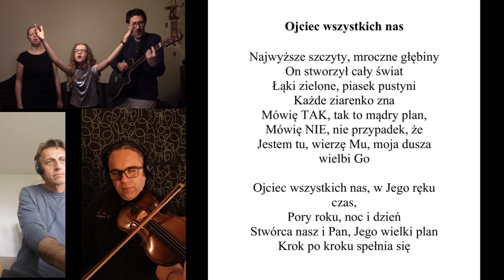Szkółka niedzielna - 31.05.2020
Szkółka niedzielna dla najmłodszych. Przygotowana przez gliwicką parafię.